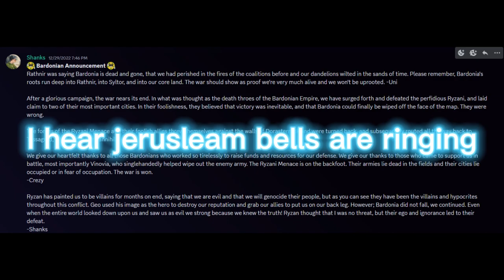Bardonia Viva la Vida Edit